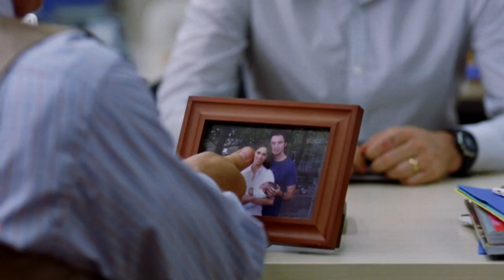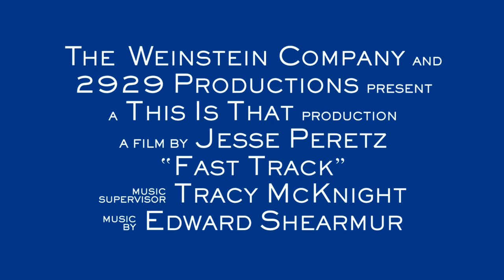The Ex Trailer HD